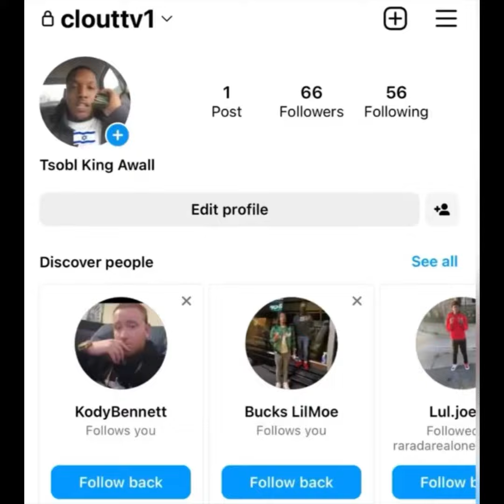Two 14 Year OLD 💜 Boys K*LLED ❌ After Trying To “STEAL” A KIA Car 🚘 (BREAKING NEWS)